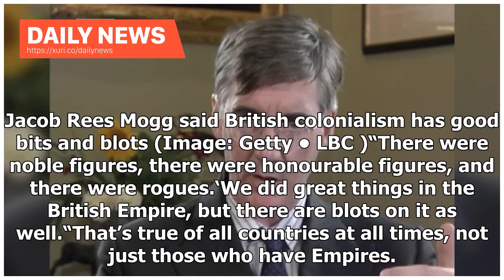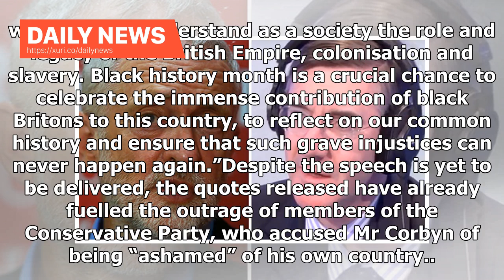Daily News - Rees Mogg enthusiastically defended the WONDERFUL achievement of the British Empire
Speaking on Nick Ferrari’s LBC show, arch-Brexiteer Jacob Rees Mogg defended the UK’s colonial past, saying that it “was not wholly a bad thing and cited examples such as the abolition of the slave trade. He noted too that there were blots on the UKs colonial history. Mr Rees Mogg made the comments as Mr Ferrari questioned him on Jeremy Corbyn’s plans to each the history of slavery and colonialism more thoroughly in schools. Mr Rees Mogg said: “The British Empire had good and bad bits like all s...